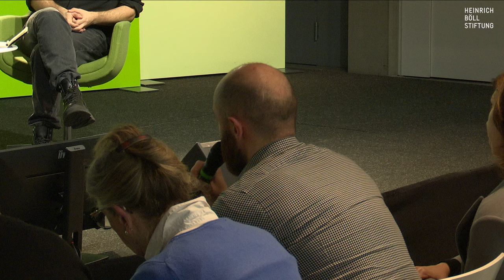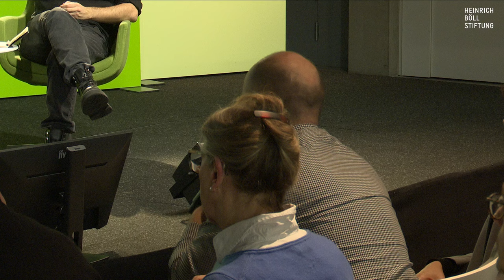Georgian nightmare without end?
Options for democratic forces in Georgia after the 26 October elections

For several years, Georgia has taken an anti-liberal, anti-Western turn under the government of the ‘Georgian Dream’. This was most recently reflected in the adoption of laws against independent non-governmental organisations and against LGBT communities, following the Russian model. The parliamentary elections on 26 October 2024 were seen as the last chance to prevent the country from sliding into authoritarianism. However, according to the official results, the ruling Georgian Dream party has now won the elections with 54 percent of the vote and secured a hold on power for itself and its ‘honorary chairman’ Bidzina Ivanishvili, the most powerful and richest man in the country. But local and international election observers have doubts aboutthe result.

Georgian President Salome Zurabishvili, who is relatively powerless politically, has spoken of a ‘stolen election’ and a ‘Russian fraud scheme’ and called on Georgia's international partners not to recognise the election and the new Georgian Dream government formed after it. However, it is completely unclear how the political opposition and democratic civil society could take action against the government other than in the form of mass protests, as there is no real separation of powers in the country - the electoral commission and judiciary are under the political control of the government.

Is there now a threat of open repression of democracy, civil society and freedom of expression in Georgia? What options are there to defend oneself against the rising authoritarianism?How great is Russia's influence on developments in Georgia? Has the country finally become ‘pro-Russian’?What position should the EU take towards a government that is officially seeking to join the EU, but is authoritarian at home? And how credible can the EU actually act in view of its dealings with other, similarly authoritarian governments?

We discuss these and other questions with:
- Tamta Mikeladze, Human rights activist and co-director of the Social Justice Centre in Tbilisi, Georgia
- Sergey Lagodinsky, Deputy Chairman of the Greens/European Free Alliance Group in the European Parliament (online)
- Giorgi Chinchaladze, Co-founder of the Georgian Centre Abroad; a new diaspora organisation of young Georgians, Berlin

Moderator: Walter Kaufmann, Head of Division Eastern and South Eastern Europe, Heinrich Böll Foundation Berlin